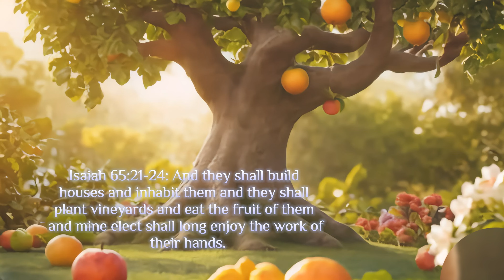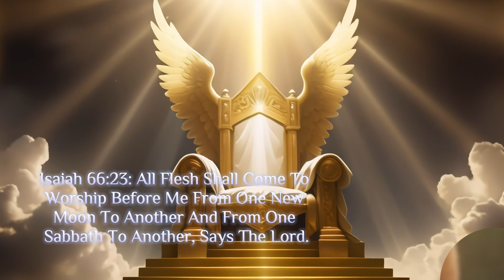8 Facts About HEAVEN || Will SURPRISE You!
TOPIC: 8 Facts About Heaven
Speaker: Day Terna
Remember; A GODLY Marriage Or a Relationship Where GOD Is The Centre is The Best! You Both Should Chase Each Other. JESUS LOVES YOU!

10 Thrilling Facts About HEAVEN That May SURPRISE You! [4K]